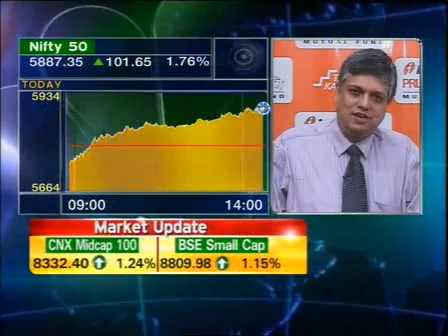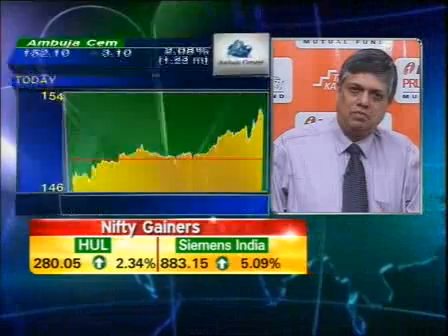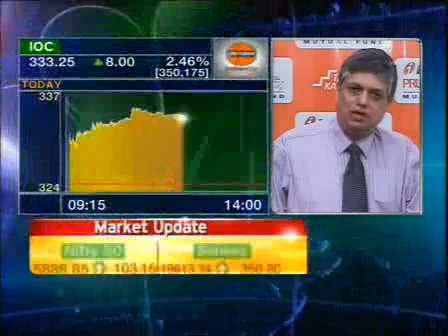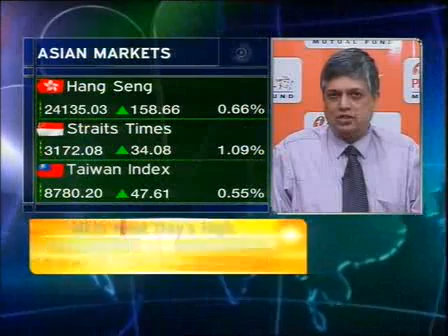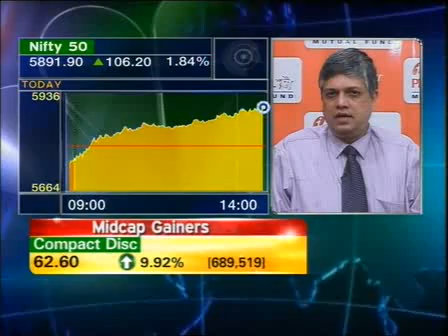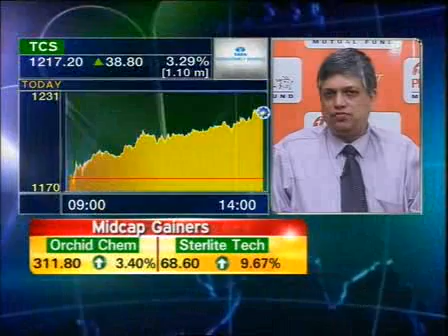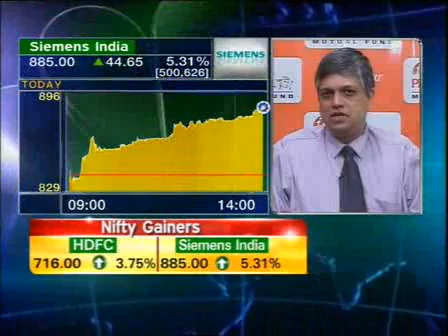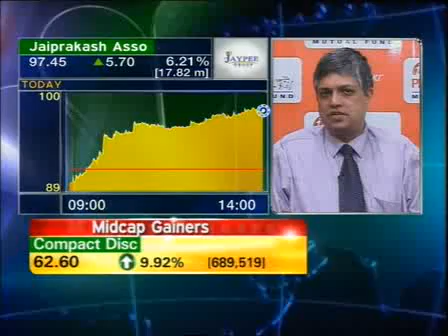Market apos;s stunning rally: Is this just earnings euphoria?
After opening in the red, the market on Monday climbed steadily through the session to end with over 2% gains. Shrugging off weak global cues, the Nifty surged 125 points while the Sensex took a leap of 434 points. So does this mean that there is more steam left in the market or is it just excitement ahead of the earnings season?